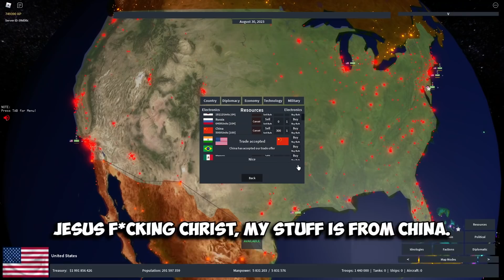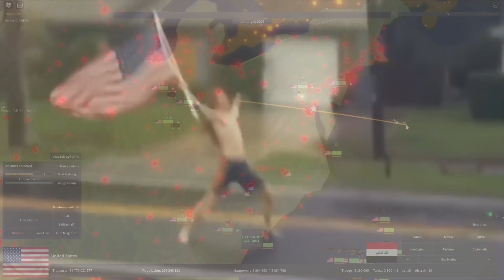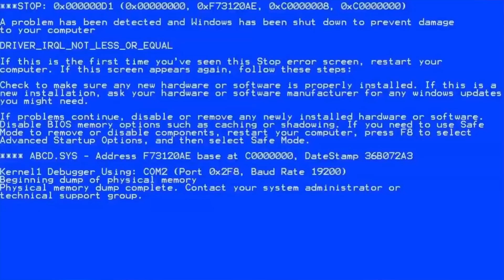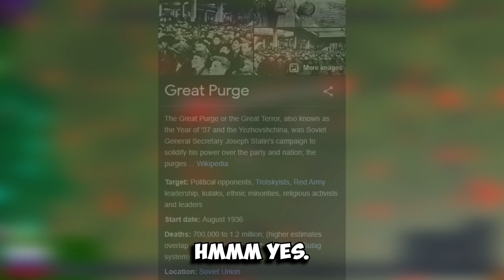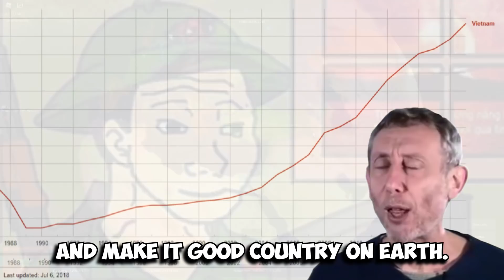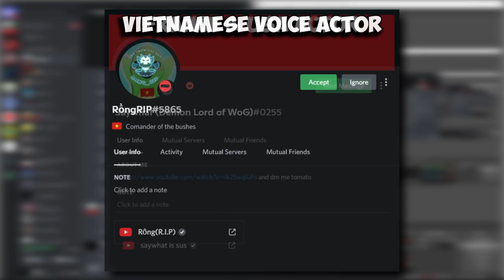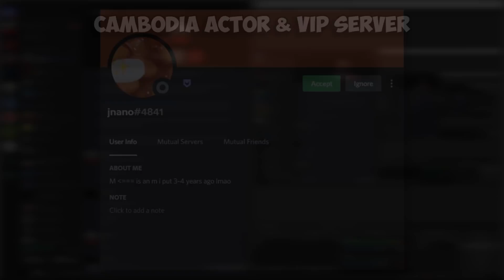How Countries Play Rise Of Nations Roblox 2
Another Rise of Nations Roblox video! This video is about how different countries plays Rise of Nations Roblox, but this is part 2!

(Yes, this video is very much influenced by "How Countries Rush B 2" by Lichtenstein).

So basically, I will be just playing Rise of Nations like the first part, but this part contain less countries altho each countries are voice acted by real person from THAT nation, and more heavily edited!

Anyways, do not take this Rise of Nations video too seriously since it is obviously just another Roblox-Joke video, and I hope you enjoy it!

(Video uploading schedule is back boi! Midterms hit are over!)

Sapiens#8916

- Vietnamese Voice Actor :
RồngRIP#5865

Saywhat (Demon Lord of WoG)#0255

- Jnano (Thanks for the server & Cambodia):
jnano#4841
(^ Thanks to this gigachad who bought like a fricking VIP server when I was streaming!)

I WISH Y'ALL A GOOD DAY!

🕒 TIMESTAMPS :

0:00 - Chad Content
6:40 - Credit
7:09 - Important Messages